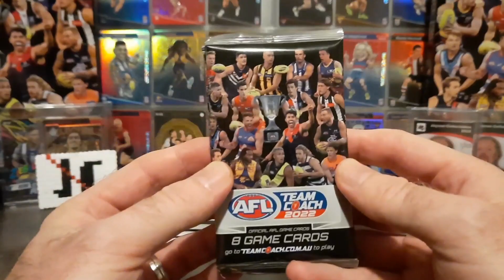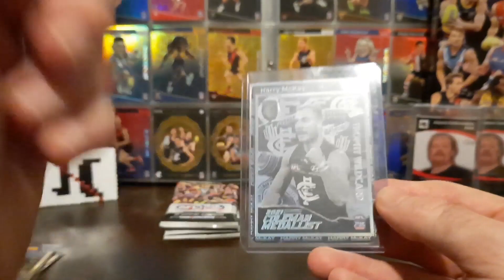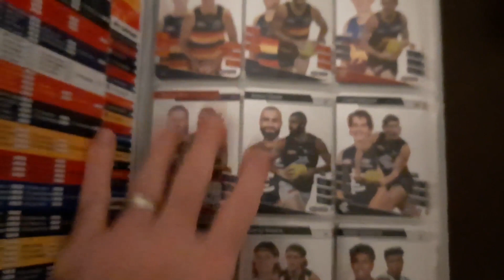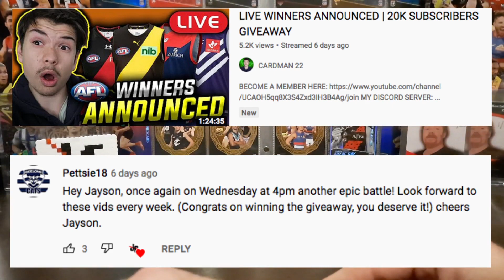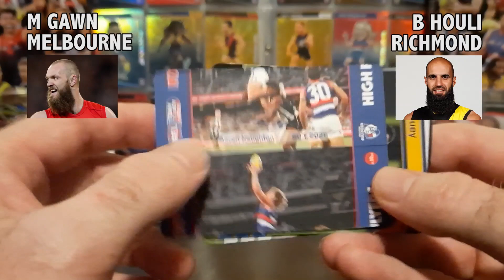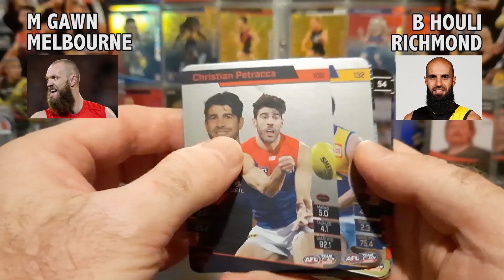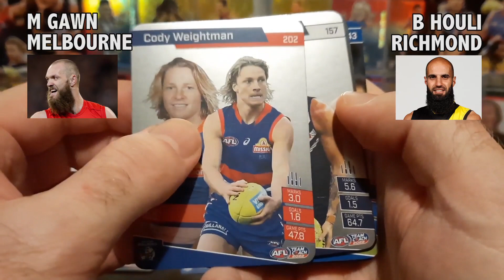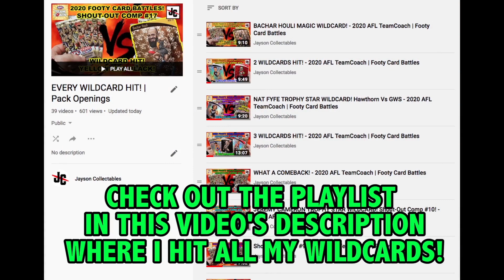MASSIVE FREE CARDS GIVEAWAY! - AFL TEAMCOACH 2022 | Footy Card Battles